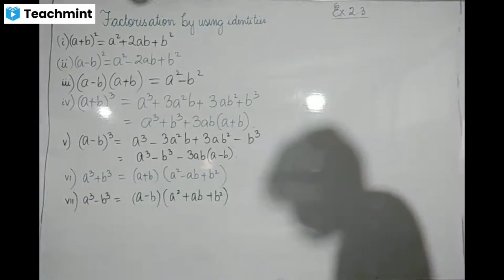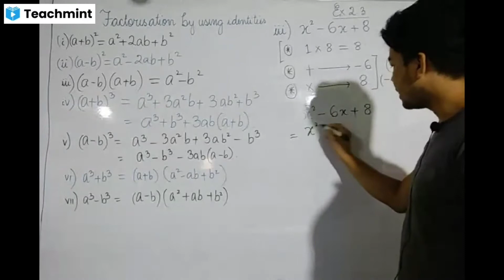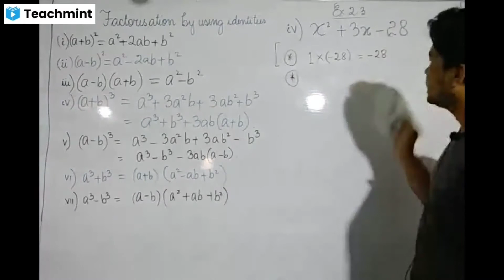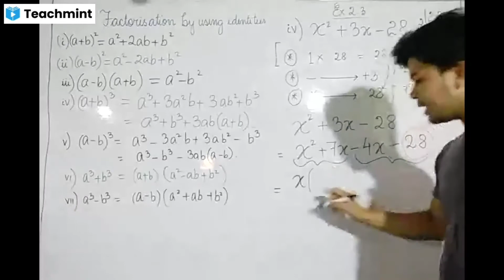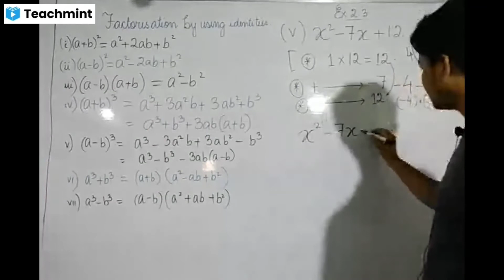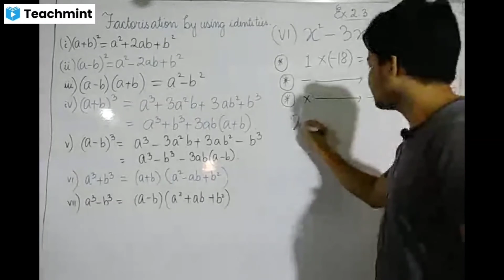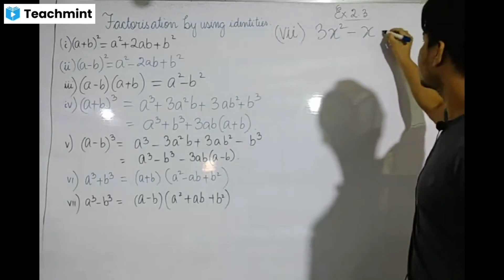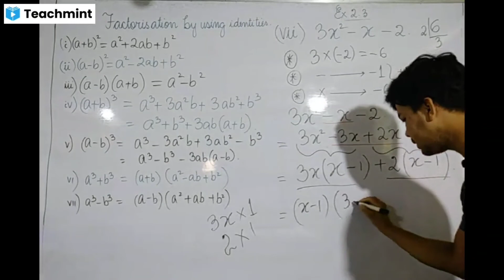BOSEM CLASS IX MATHEMATICS CHAPTER 2 (POLYNOMIALS) LECTURE 28 ( PART 10)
EXERCISE 2.3
Q1  iii, iv, v, vi, vii